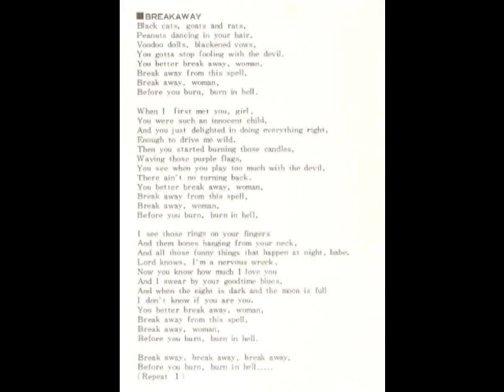Ernie Bush "Breakaway" 5.35 version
Rare Japanese Picture Cover This version did come out on a 12" Contempo. First played at Wigan if memory serves me right!